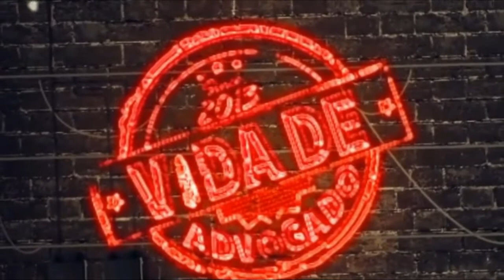ECONOMIA NA FACULDADE DE DIREITO